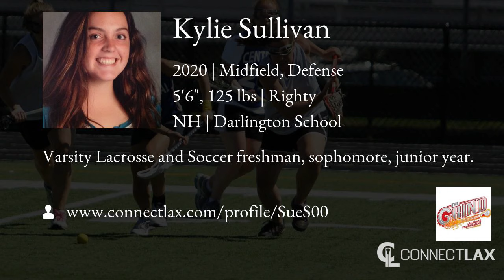Kylie Sullivan Lacrosse Highlights - NH 2020 - Mid, Def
Kylie Sullivan Recruiting Video.